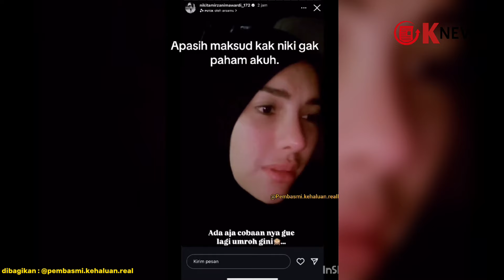Nikita Mirzani Geregetan ke Erina Gudono Usai Pamer Makan Omakase Mahal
Kini giliran Nikita Mirzani yang tampak gregetan melihat tingkah Erina Gudono istri Kaesang yang pamer makanan mahal di RS.

Diketahui sebelumnya aksi Erina Gudono makan omakase sushi di rumah sakit usai melahirkan anak Kaesang Pangarep tengah ramai jadi perbincangan netizen.

Namun Nikita yang biasanya memberikan komentar menohok tentang berbagai hal yang viral terlihat geregetan.